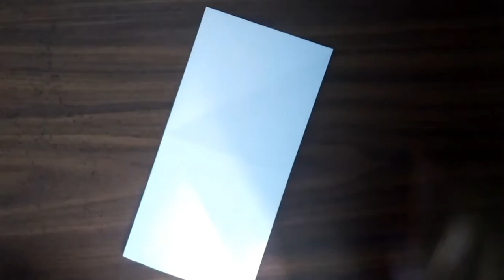how to make an origami hydra dragon | mythological creatures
in this video v r going to turn a paper into hydra dragon
hydra is child of typhon and echidna
it is a serpent like creature with 3 to 8 heads